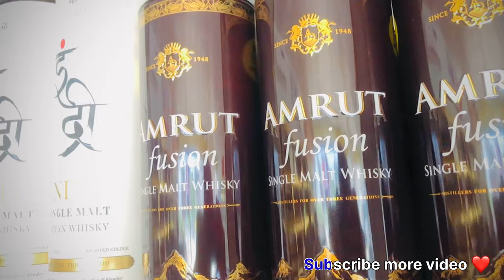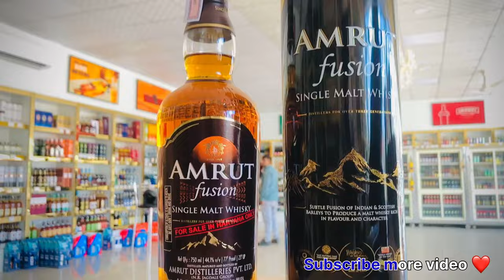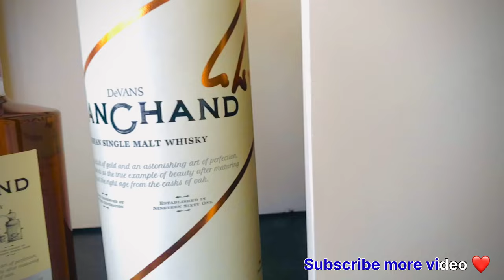1k view Top 5 Indian singal malt Whiskey Review || Gtown Wine || Biggest L1 Liquor Store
G-TOWN WINES (CHIVAS) LIQUOR WARE HOUSE
Top 5 best single malts whiskey | Gurgaon

In this video, I am trying to find out Top Five best Single Malt Whisky.
Single.
Malt Whisky